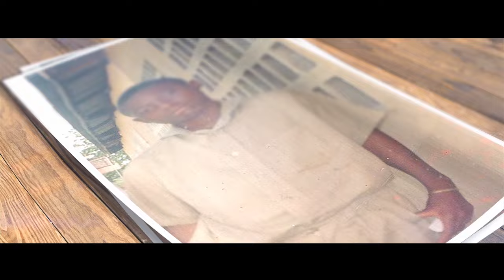Kaleef - Baba God [ Clip Officiel HD ]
Khaleef fait partie de cette race jeune d’artiste togolais dont la source d’inspiration reste un mystère divin.
La profondeur de ses lyrics rythmés par sa voix de rossignol fait toujours sensation particulière.
Accro Music présente Khaleef sous un autre jour : celui du Gospel. L’été 2015 annonce ainsi les couleurs du second single de l’artiste. ‘’ Baba God’’ c’est le titre du joyau musical qui confirme sa totale consécration à l’œuvre divine.